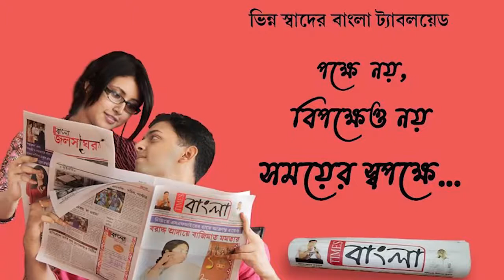পথদুর্ঘটনাকে কেন্দ্র করে ধুন্ধুমার কান্ড কাঁথিতে,পুলিশকে লক্ষ্য করে ইট বৃষ্টি পাল্টা লাঠিচার্জ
পথদুর্ঘটনাকে কেন্দ্র করে ধুন্ধুমার কান্ড কাঁথিতে,পুলিশকে লক্ষ্য করে ইট বৃষ্টি পাল্টা  লাঠিচার্জ পুলিশের